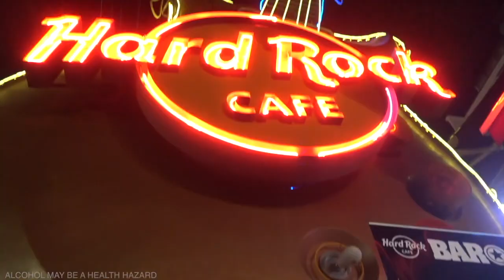Phuket FC done! Elephant kills keeper? Blade sticking out! || November 29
PHUKET XTRA - November 29

Phuket FC done! Knife meets stomach! Movie elephant kills man? Cabbies gripe about changes? Toon Bodyslam's well-earned rest!

ThePhuketNews.com

1- Kitchen knife sticks out of man's stomach, investigation on-going

3-  'Ong Bak' elephant kills mahout!

4- Cabbies 'not happy' with new gear requirement for taxis